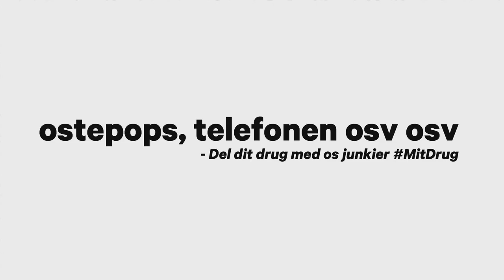Elsker telefonen | junkie på DR3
DR3 elsker DIG under alle omstændigheder:-)